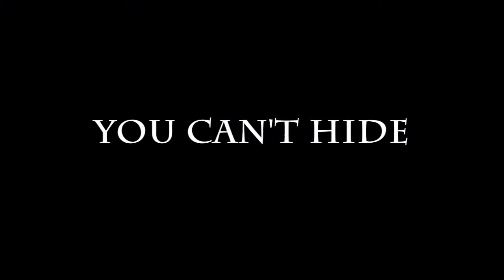Nanny Trailer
--Mary Poppins Trailer (Horror Themed)--
Video/Film editor: Brenna Perez
Screen Writer/Director: Beverly Ho